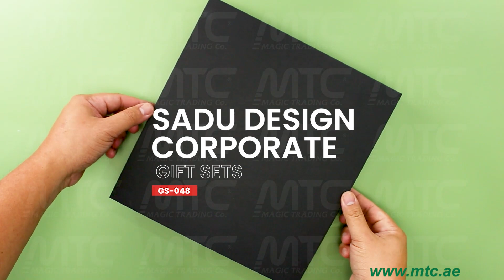SADU Design Promotional Gift Sets | Magic Trading Company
HD Video: SADU Design Promotional Gift Sets | SKU: GS-048

Magic Trading Company

Largest Supplier of Promotional Gifts in the Middle East
With great pleasure, We welcome you to the Magic Trading Co (MTC) website.
Magic Trading Co (MTC) is one of the oldest and the pioneer in the promotional gifts business and its printing. Promotional Products / Corporates Gift Items in Ready Stock.

Promotional Gifts Division
Working Days/Hours: 9:00 AM to 7:00 PM (Mondays to Saturdays)

business gifts,
promotional Products
corporate gifts supplier
wholesaler Stockiest of Corporate Gifts
gifts supplier
corporate gifts supplier
promotional products supplier
corporate gift supplier in Dubai
business gift supplier in Sharjah Promotional Gifts Dubai
gift items supplier
corporate products supplier in Dubai
promotional products supplier in Sharjah
gift items Dubai
corporate gifts Dubai,
executive corporate gifts Dubai
promotional gifts suppliers
gift Items Dubai
executive corporate gifts UAE
cheap wholesale gifts supplier in Dubai